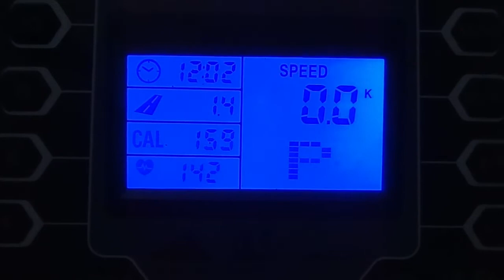vlogvideo.. lockdown vlog athome onterrace stayhome staysafe fashionblogger beautiblogger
VLOG - 9 ::

vlog video...
first lockdown vlog